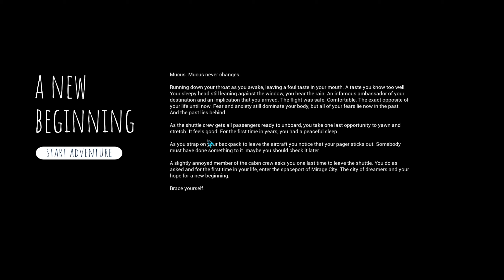SMASHBALL 💥 002: Mr Snotnoses Greedy Friend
Smashball is a SciFi Sports game with some minor RPG features.
Explore a vibrant city, talk to people and build relationships with them ... if you are lucky, even more.

Roam around the city, and optimize yourself in order to pursue the universal dream of getting drafted by one of the eight Smashball teams.
If you are good enough you will soon soar through the air, chasing opponents or dodging them in order to score goals and bring glory to your fanbase.

Let's see if you and your team can make it to the biggest game and bring home the Galaxy Cup. The biggest trophy of them all.

Play Smashball and find out which team chooses you to represent their district!